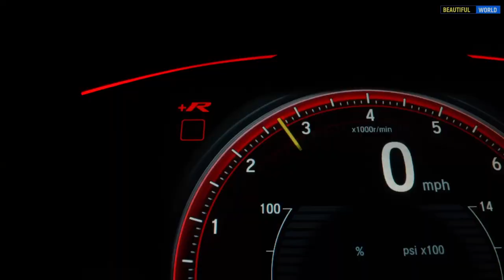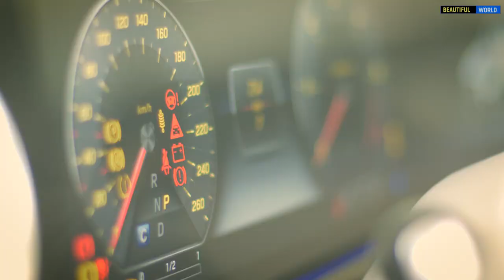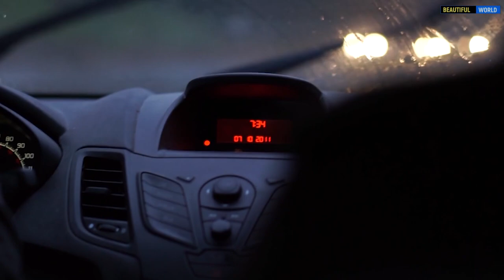КАК НЕ ЗАСНУТЬ ЗА РУЛЕМ АВТОМОБИЛЯ? Человек. Интересные факты.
КАК НЕ ЗАСНУТЬ ЗА РУЛЕМ АВТОМОБИЛЯ?
Как вовремя распознать, что засыпаешь за рулем, и что делать, чтобы проснуться?
Есть несколько реальных признаков того, что вы вот-вот отключитесь:
вы стали совершать незначительные нарушения: забыли переключиться на ближний свет, остановились на зеленый, не среагировали на очередной дорожный знак, напряглись при считывании показаний с приборов;
если вы стали замечать процесс моргания (в бодром состоянии это происходит само собой) — срочно останавливайтесь